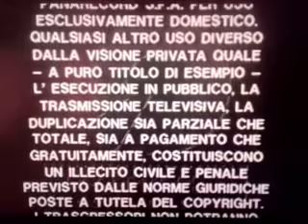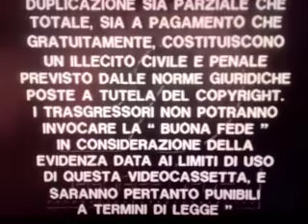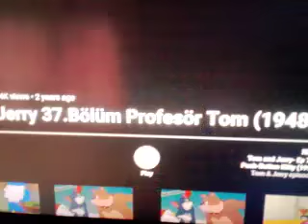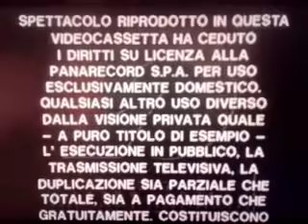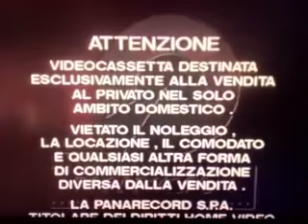Sequenza iniziale e finale VHS Panarecord Tom & Jerry - Il professor Tom - 1991